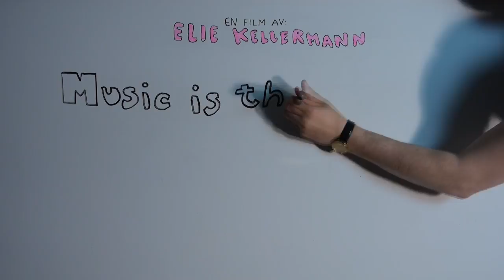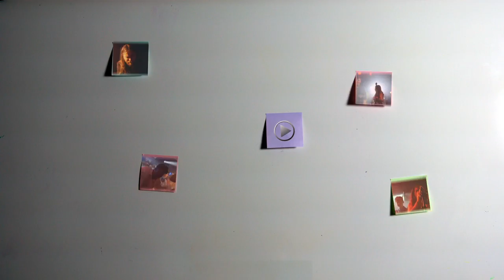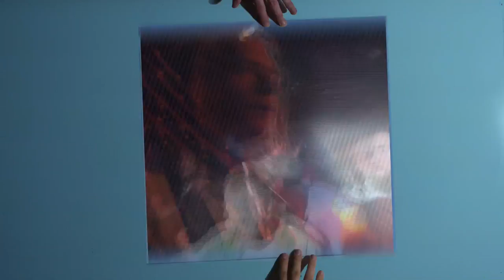Music Is The Weapon & Dinah Yonas - Do you, Be you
Video by Elie Kellermann
Mixed by Sven Johansson, Jesper Lundquist, Wille Alin
Mastered by Sven Johansson
Produced by Sven Johansson & Music Is The Weapon